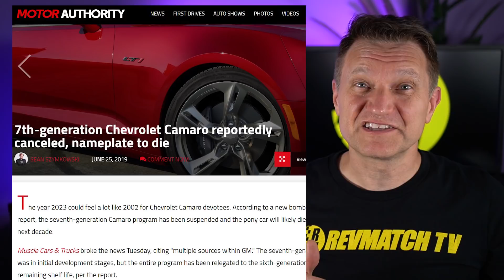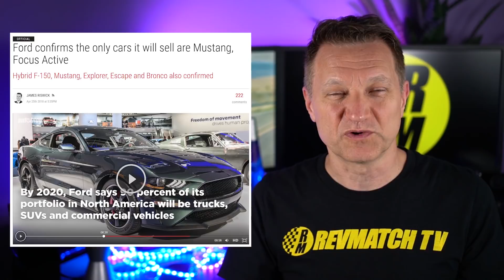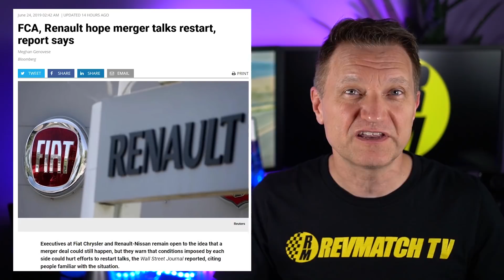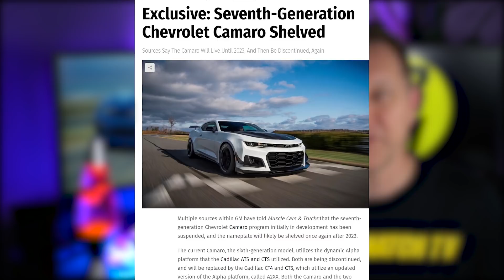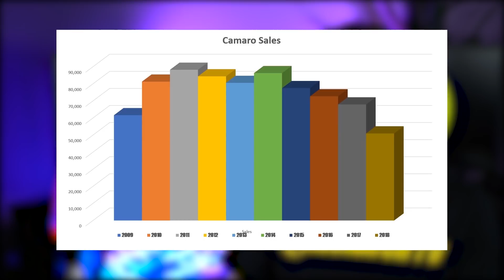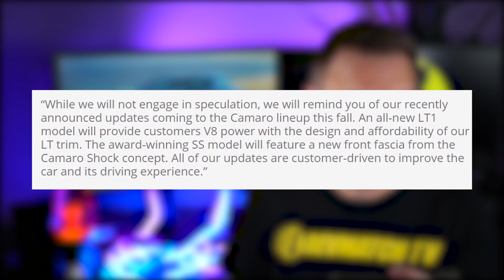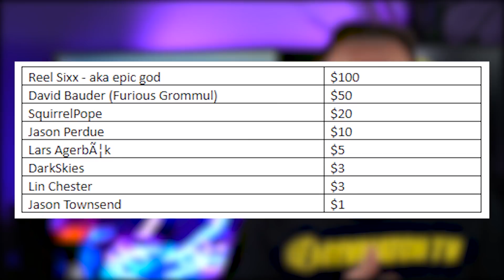Next Generation Chevy Camaro Cancelled! - UPDATED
Let's get to the bottom of the rumor mill. It's been reported that Chevrolet has cancelled the next 7th generation Camaro has been cancelled.  Motor Authority and other outlets have reported that the future generation Camaro won't be happening in 2023. Now there are new reports from GM "insiders". This video looks at what's going on with the future Chevy Camaro.